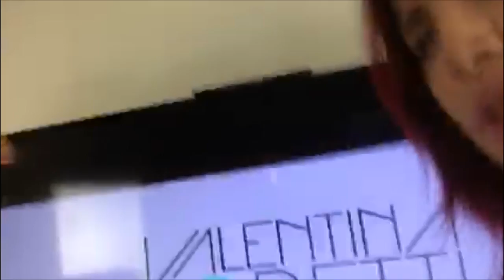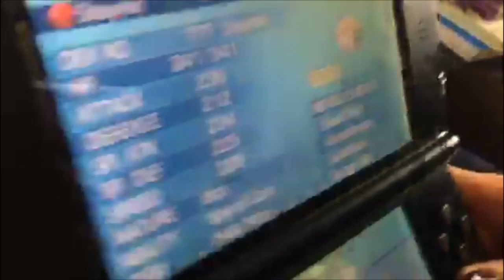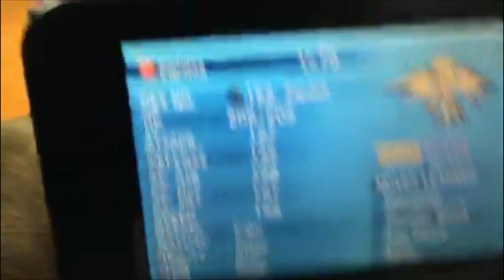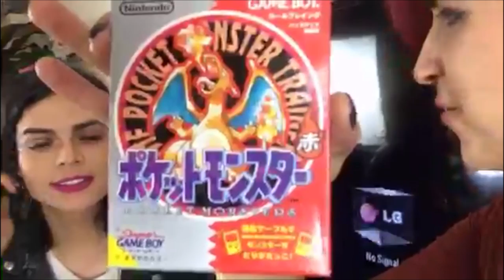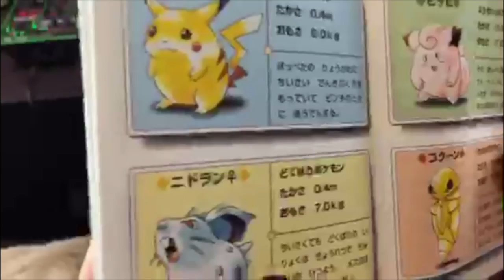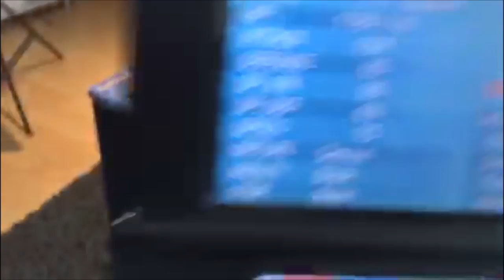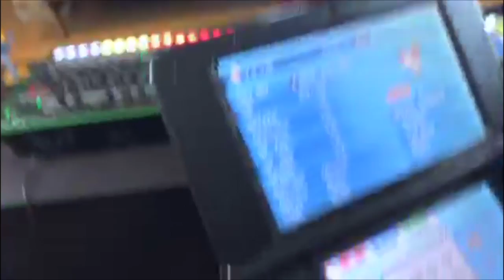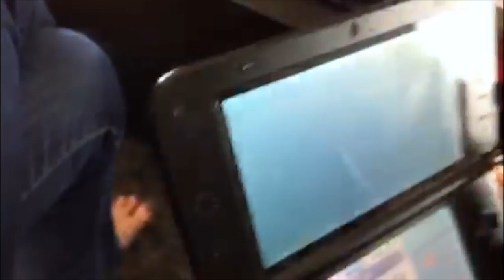Así es la colección de pokémon shiny y legendarios de @vmorettii | Vlog, Ophelia Pastrana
Un día Valentina me dice "si, la neta si me gusta jugar Pokémon". Tan solo no sabía que era ... A ESTE NIVEL.

Tomado de una transmisión que hice en vivo... Les comparto la colección de pokémones de Valentina.